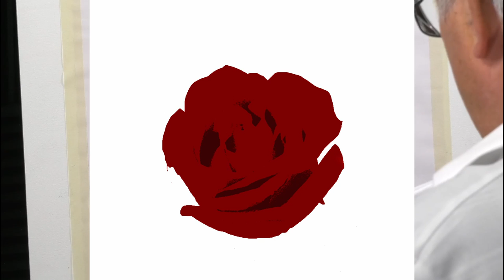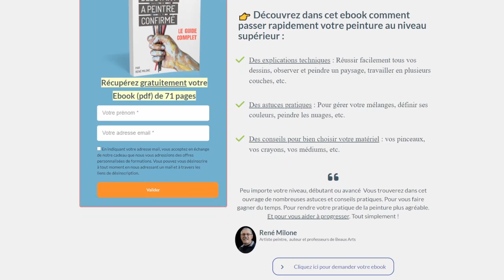Comment peindre une rose (et la réussir à tous les coups) !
À l'occasion de la fête des mères, je vous propose un cours complet pour réussir à peindre une rose facilement, étape par étape.

✨ SURPRISE ✨ Je vous offre une formation gratuite "De total débutant à peintre confirmé"